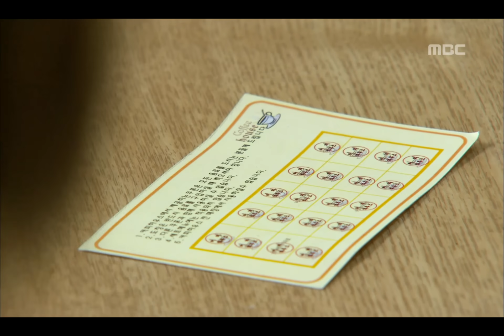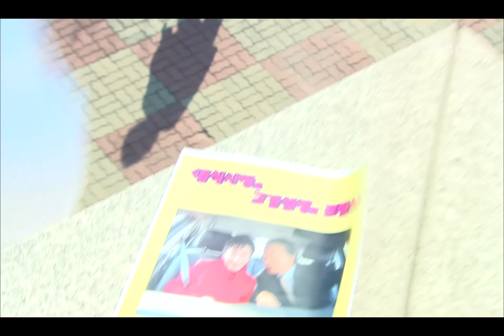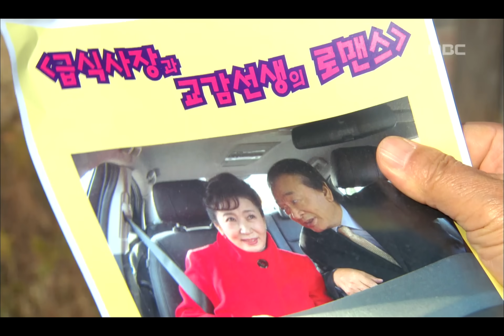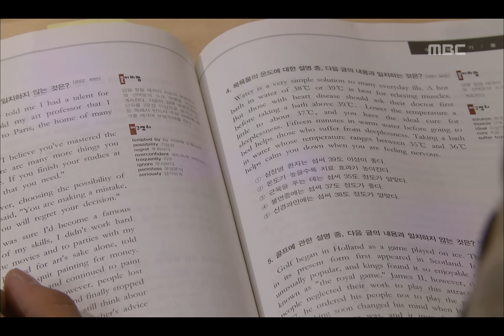지붕뚫고 하이킥 High Kick 2, 52회, EP052, #01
High Kick 2! High Kick Through the Roof(지붕 뚫고 하이킥), 52회, EP052, 2009/11/20, MBC TV, Republic of Korea

자옥과 연애하는 순재에게 싸움 걸어온 교장, 빵구똥꾸 참는 해리